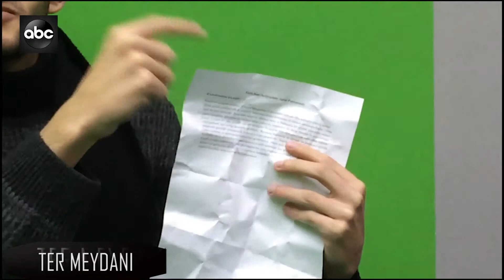TER MEYDANI ( siyasi )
Seçimler yaklaşıyor ve iki cihan mert delikanlı canlı şov da karşı karşıya geliyor ve karşılıklı kendilerini terletiyorlar... işte siyaset böyle bir şey kolay değil öyle sandalyede oturabilmek.
Kulaklarınız yavaşca kahkahanıza alışacak💞
Reklamdır, paradır, sponsordur böyle şeyler olursa siz bize ulaşın biz size bulaşırız :)

mr.eesimsek
burakkkcngzz
suleymancayy97

 Bu videoları kaçırmayın büzülürsünüz📢